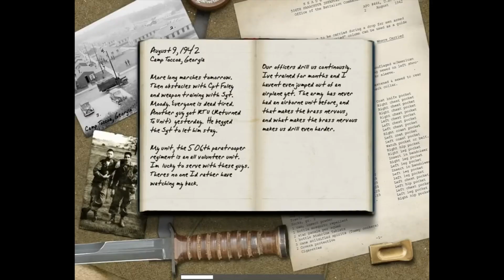Call of Duty 1 - Mission #1 in 1 Minute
1MIN | Call of Duty 1 - Mission #1 in 1 Minute Speedrun